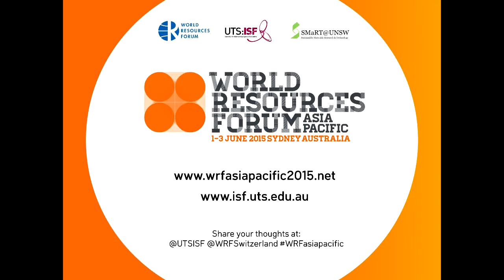Prof Attila Brungs - Welcome: World Resources Forum Asia-Pacific 2015 (Day 1)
World Resources Forum Asia-Pacific 2015
1-3 June, 2015
University of Technology Sydney
Sydney, Australia

Day 1 - Resource Productivity in the Asia-Pacific

Welcome Remarks
Professor Attila Brungs, Vice Chancellor and President, University of Technology Sydney